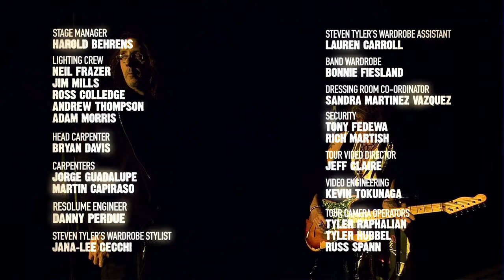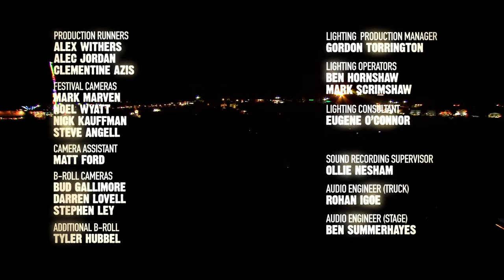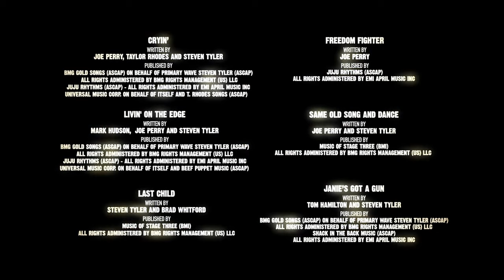Aerosmith Rocks Donington 2014 HD